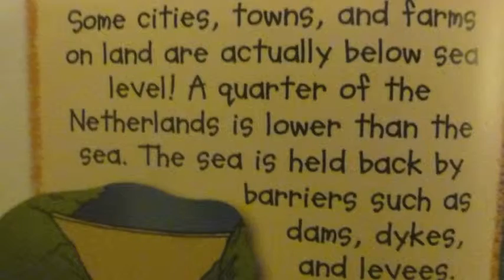I do not believe it